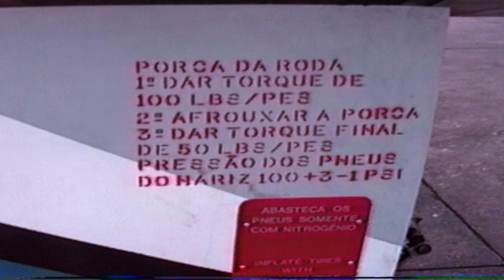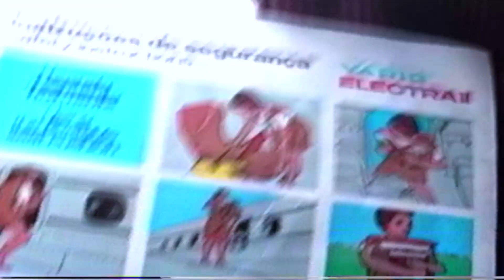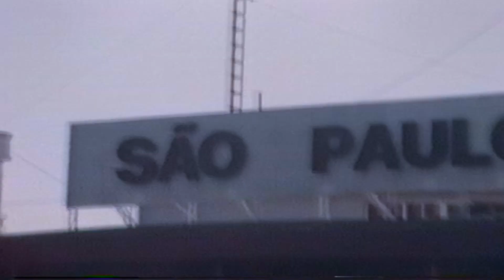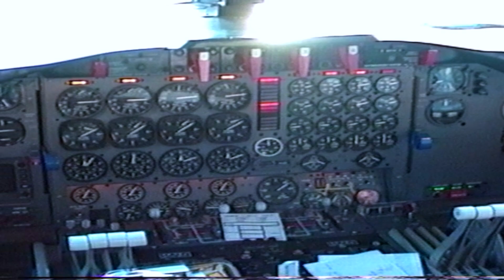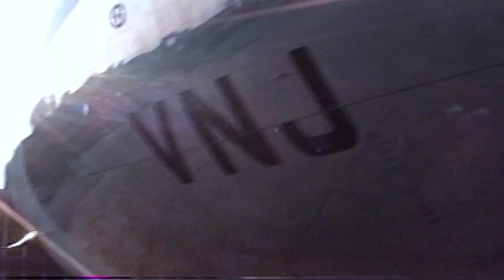VP642: último voo no Electra da Varig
Chegou a hora da despedida: este foi meu último voo em um Electra da Varig. Aqui, sem muita interferência de comentários e musicas de fundo, simplesmente edito os melhores momentos dos videos feitos nessa mágica ocasião. Novamente, tendo por companheiro de viagem meu grande amigo Luciano Jafet, voamos do Rio pra São Paulo em um voo operado pela Vasp (VP642) mas voado com tripulação técnica da Varig. O Electra foi o PP-VNJ. Boa viagem!